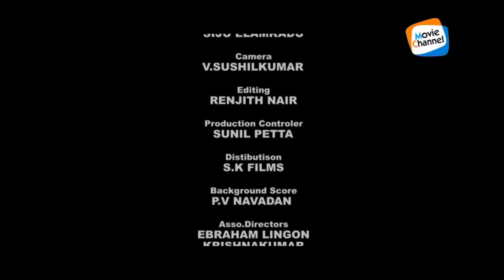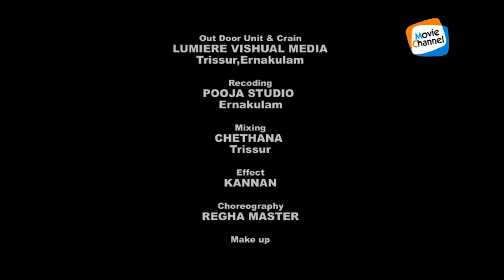Neelambari | Title Song | RASALEELA | New Hot Malayalam Movie Song | vijay yesudas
Song : Neelambari.
RASALEELA
Hot Malayalam Movie Song
Director: Majeed Maranchery
Music director: Sanjoy Chowdhury
Lyrics :  Vayalar Sarathchandra Varma
Singer : vijay yesudas
Rasaleela (2012) is a Malayalam language romantic drama film directed by Majeed Maranchery and starring Darshan and Prathishta in the lead roles.